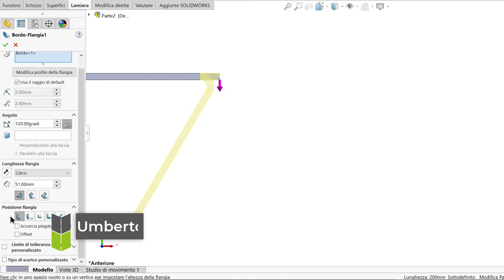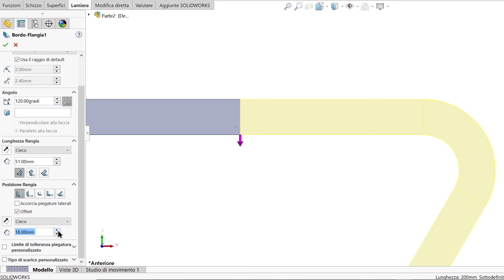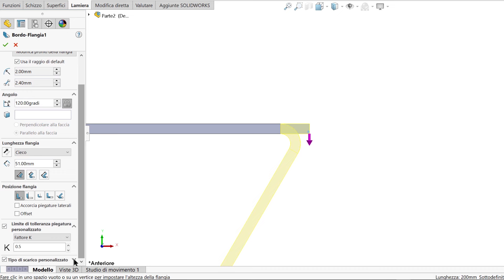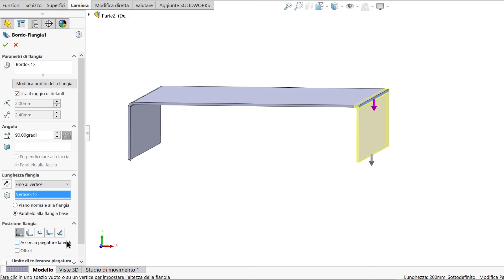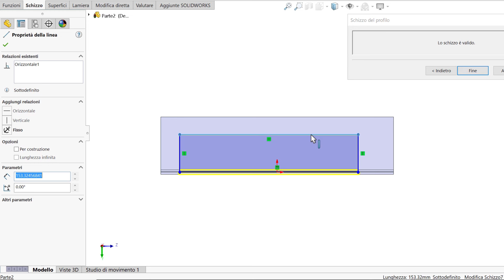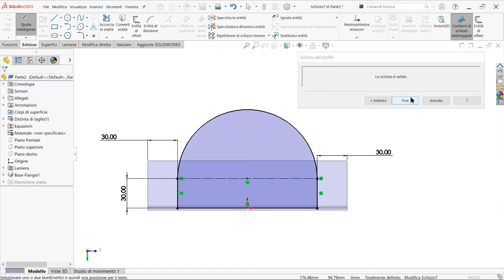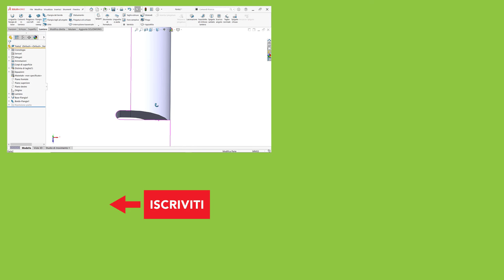Flangia del bordo lamiera SolidWorks - Parte 2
In questo video continuo l'approfondimento della funzione flangia del bordo del modulo lamiera di SolidWorks. Questa funzione ha decine di opzioni, tra cui la possibilità di modificare il profilo di schizzo.